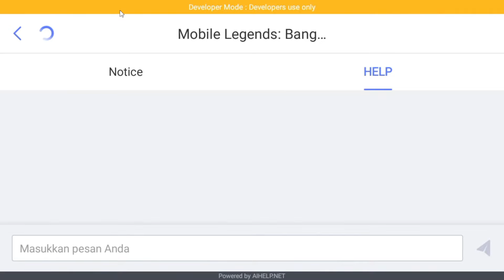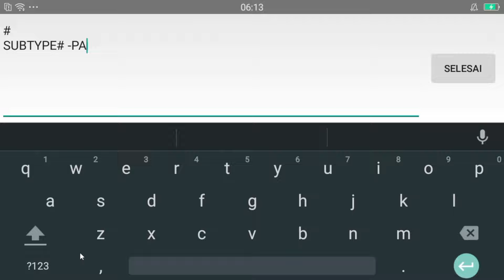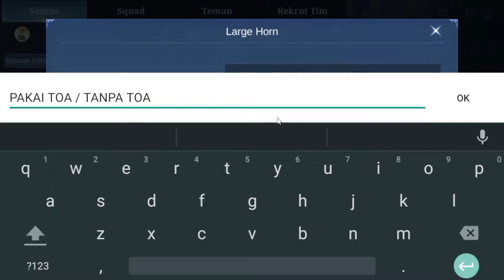BUG KODE CHAT GLOBAL EVENT PROMO DIAMOND 2022 MLBB BUG CARA RANK 1 EVENT 515 CARNIVAL PARTY RONDE 3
TRIK RANK 1 TERUS DI EVENT PROMO DIAMOND MLBB 2022 BUG KODE CHAT GLOBAL? 515 CARNIVAL PARTY RONDE 3
BUG KODE CHAT GLOBAL EVENT PROMO DIAMOND 2022 ML TANPA TOA! CARA RANK 1 BUG EVENT 515 CARNIVAL PARTY
KODE BUG EVENT 515 CARNIVAL PARTY 2022 MLBB BUG KODE CHAT GLOBAL EVENT PROMO DIAMOND 2022 ML RONDE 3
BUG KODE CHAT GLOBAL EVENT PROMO DIAMOND 2022 ML RONDE 3 ! BUG CARA RANK 1 EVENT 515 CARNIVAL PARTY
CARA MENGGUNAKAN KODE BUG SUBTYPE DI EVENT 515 CARNIVAL PARTY 2022 - CARA RANK 1 EVENT PROMO DIAMOND
BUG KODE CHAT GLOBAL BARU EVENT PROMO DIAMOND 2022 !! CARA LANGSUNG RANK 1 RONDE KE 3 BURUAN LOGIN!!
BUG KODE CHAT GLOBAL EVENT PROMO DIAMOND 2022 ML TANPA TOA! CARA RANK 1 EVENT 515 CARNIVAL RONDE 3
BUG KODE CHAT GLOBAL EVENT PROMO DIAMOND 2022 ML TANPA TOA! BUG CARA RANK 1 EVENT 515 CARNIVAL PARTY
BUG KODE CHAT GLOBAL EVENT PROMO DIAMOND 2022 ML TANPA TOA BIRU CARA RANK 1 EVENT 515 CARNIVAL PARTY
BUG KODE CHAT GLOBAL EVENT PROMO DIAMOND TERBARU 2022 MLBB CARA RANK 1 EVENT 515 CARNIVAL PARTY 2022
CARA MENGGUNAKAN PROMO DIAMOND MOBILE LEGEND TERBARU - CARA PAKAI DIAMOND KUNING 515 CARNIVAL PARTY
BUG VPN BRAZIL AKTIF LAGI❗CARA DAPATKAN 35 TOKEN KOF BINGO LOTTERY GRATIS DRAW SKIN KOF GRATIS 2022
UPDATE FRAGMENT SHOP BULAN APRIL 2022 MLBB❗JADWAL RILIS RARE SKIN STARLIGHT FRAGMENT SHOP TERBARU
BURUAN LOGIN EVENT PROMO DIAMOND EVENT 515 CARNIVAL PARTY - CARA DAPATKAN SKIN WANWAN M WORLD GRATIS